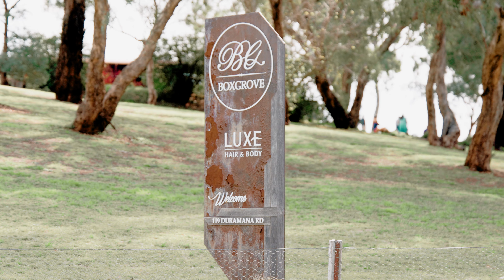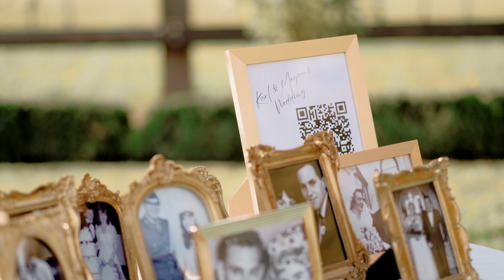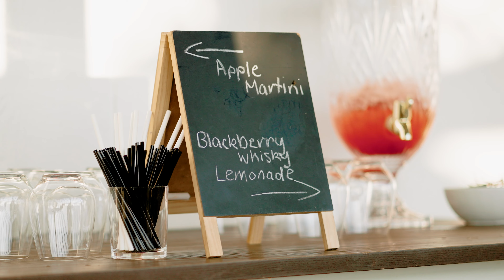Megan and Karl Wedding Video Highlights